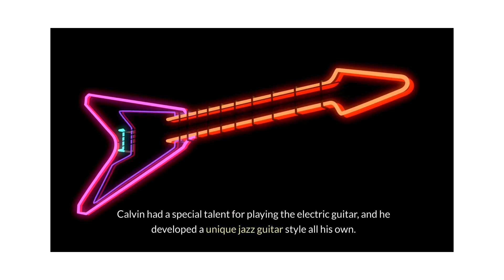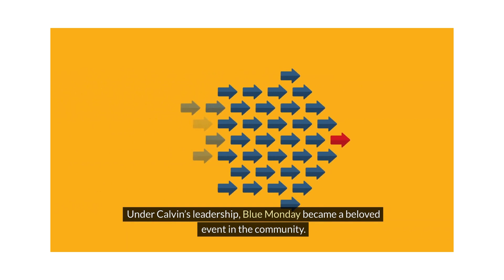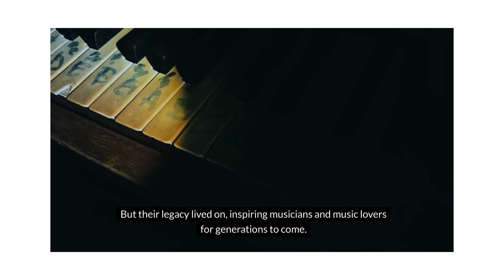Calvin Keys Tribute @5701street: The Untold Story (2024)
Calvin Keys is an esteemed American jazz guitarist renowned for his significant contributions to the jazz genre, particularly through his work with Black Jazz Records. His style, marked by a deep and soulful approach to guitar playing, is characterized by innovative chord progressions and melodious solos that blend traditional jazz elements with more contemporary sounds. Keys gained recognition in the 1970s, during which he released several influential albums that have since become staples for jazz enthusiasts. His music often explores complex themes and showcases his technical prowess, making him a respected figure among both musicians and fans of jazz.